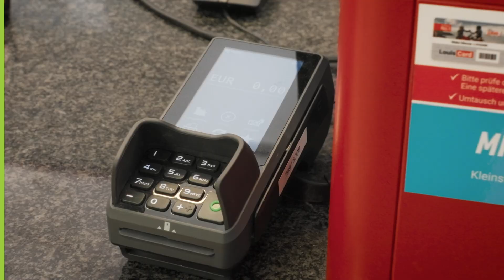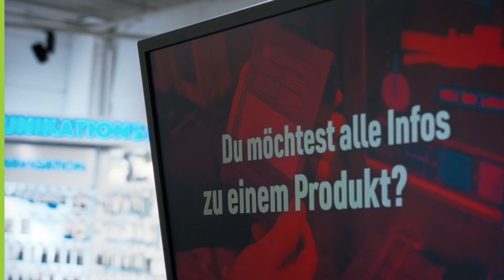Securing Louis, the leading European motorcycle equipment retailer, with Yubico YubiKeys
Louis offers motorcycle clothing and technology across over 500 brands, 55,000 products and 88 stores. Learn how the leading European retailer partnered with Tap.de to implement Yubico YubiKeys, delivering easy-to-use, highest assurance passwordless authentication.

00:00 - Introduction to Louis
00:37 - The need for strong security measures.
01:16 - Louis's partnership with Tap.de
01:51 - The benefits of YubiKey
03:30 - Why YubiKey is the solution
04:03 - The positive impact on Louis
04:48 - Louis's commitment to a secure experience